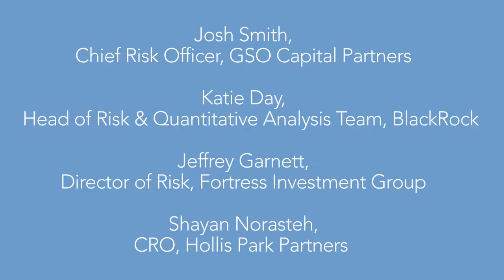Buy-Side Techniques for Liquidity Risk Identification and Measurement- Quantifi NYC Risk Conference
Buy-Side Techniques for Liquidity Risk Identification and Measurement

Josh Smith, Chief Risk Officer, GSO Capital Partners
Katie Day, Head of Risk & Quantitative Analysis Team, BlackRock
Jeffrey Garnett, Director of Risk, Fortress Investment Group
Shayan Norasteh, CRO, Hollis Park Partners